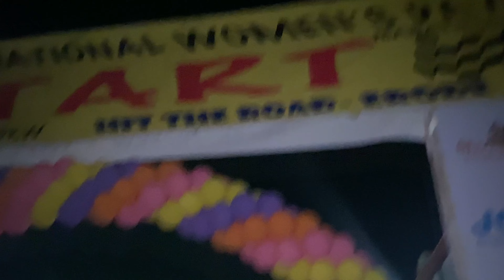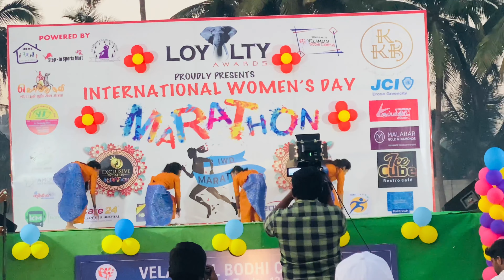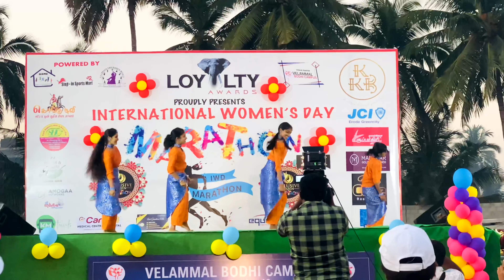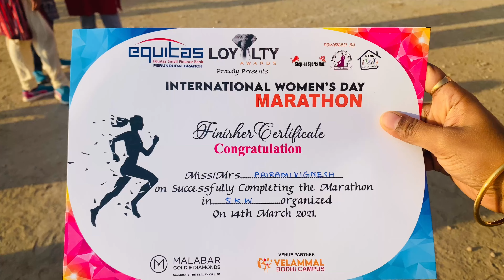ஈரோடு மாரத்தான் 2021|International Womensday Celebration|Lunch- Mushroom Pulao With Potato Gravy